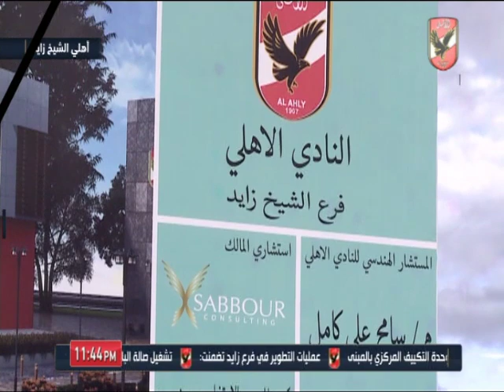مجمع الصالات والمبني الاجتماعي إلى جانب 3 بنوك ومقر للشهر العقارى فى مقر الشيخ زايد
التردد: 12341 أفقي.
القمر: نايل سات.
معامل الخطأ: 5/6.
معدل الترميز: 27500